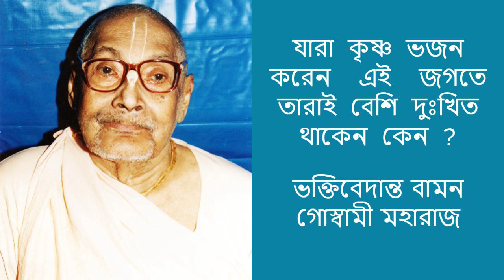যারা কৃষ্ণ ভজন করেন এই জগতে তারাই বেশি দুঃখিত থাকেন কেন ?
শ্রী শ্রী গুরু গৌরাঙ্গ জয়তঃ
সকল সাধু,গুরু,বৈষ্ণব ও গৌর ভক্তবৃন্দের শ্রী চরণে আমার দণ্ডবৎ প্রণাম I

''হরি - গুরু - বৈষ্ণব তিনিহেঁ স্মরণ।
তিনেহেঁ স্মরণ হইতে বিঘ্ন বিনাশন।।
অনায়াসে হয় নিজ বাঞ্ছিত পূরণ ।।''

‘’তপ্তকাঞ্চন গৌরাঙ্গী রাধে বৃন্দাবনেশ্বরী ।
বৃষভানুসুতে দেবী প্রণমামি হরিপ্রিয়ে ।।‘’

তোমরা নিজেরা মিলিয়া মিশিয়া হরিভজন করিবে। ঈর্ষা-মাৎসর্য্য, লাভ-পূজা-প্রতিষ্ঠাশা, পরনিন্দা-পরচর্চা-পরসমালোচনা, অন্যাভিলাষ-ত্রুটি নাটী-রহিত হইয়া গুরুবৈষ্ণবগণের উচ্ছিষ্টভোজী দাসানুদাসরূপে জীবনযাপনের অভ্যাস করিবে। (পত্রামৃত, পত্ৰ – ৪৬ )

নোট :- এই হরিকথা ৩০মিন. পরে অডিও সুনা যাবে না।